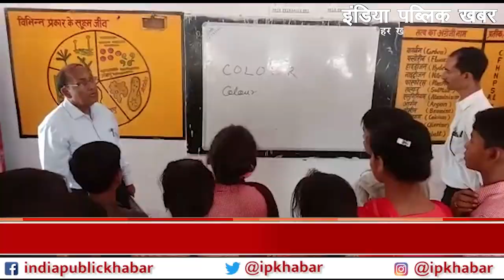Top Ten News : जब बांदा जिलाधिकारी अनुराग पटेल ने टीचर बन बच्चों को पढ़ाया || India Public Khabar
बांदा जिले के जिलाधिकारी ने एक प्राथमिक स्कूल का औचक निरीक्षण किया. निरीक्षण में कमी मिलने पर उन्होने तत्काल सहायक अध्यापिका को सस्पेंड कर दिया. वहीं डीएम अनुराग पटेल ने खुद बच्चों को क्लास ली..दूसरी तरफ सीएम योगी आदित्यनाथ ने लखनऊ में टीम 11 के साथ बैठक कर जरूरी दिशा निर्देश दिए.

The District Magistrate of Banda district conducted a surprise inspection of a primary school. On finding shortfall in the inspection, he immediately suspended the assistant teacher. At the same time, DM Anurag Patel himself took classes for the children. On the other hand, CM Yogi Adityanath held a meeting with Team 11 in Lucknow and gave necessary directions.